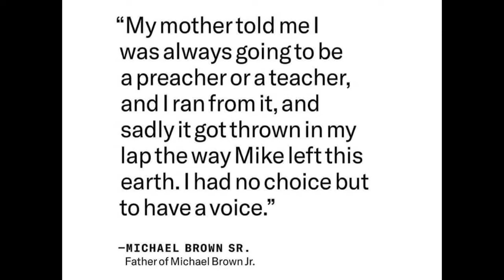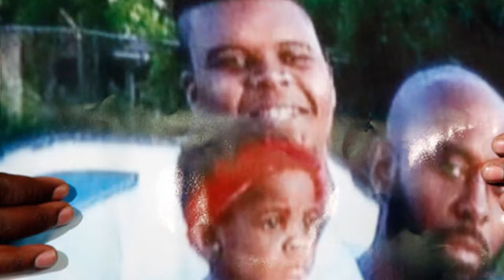2021 Michael Brown, Sr. Speaker Opening Video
Michael Brown, Sr.
Father of Mike Brown, Jr. | Ferguson, MO

Michael Brown Foundation DBA Chosen For Change
Through our Mission we provide a platform, programs, and a place of healing for Fathers, Youth & Families that have experienced the traumatic effects of police brutality and community violence. Thank you for your partnership consideration and for BeingTheChange!